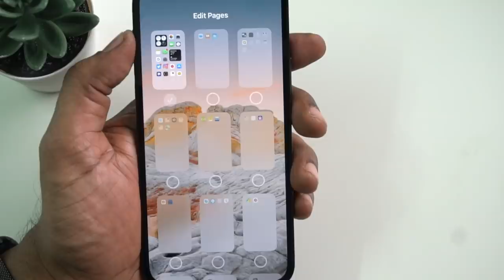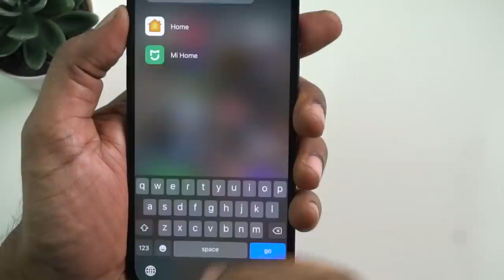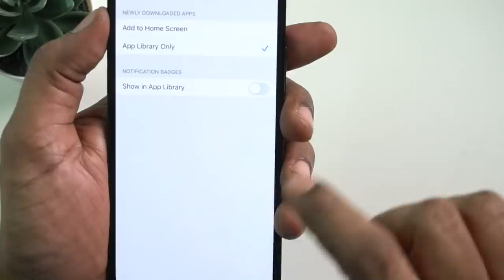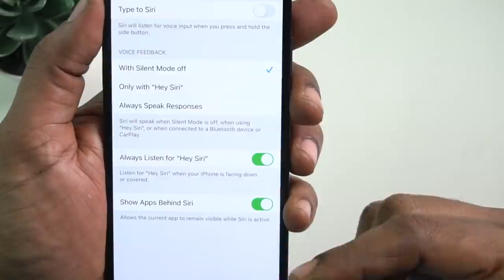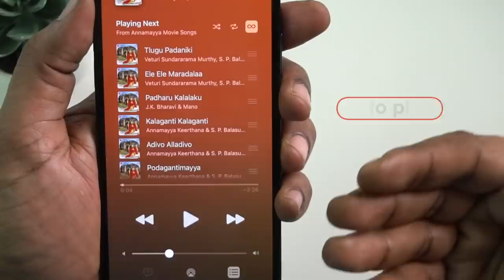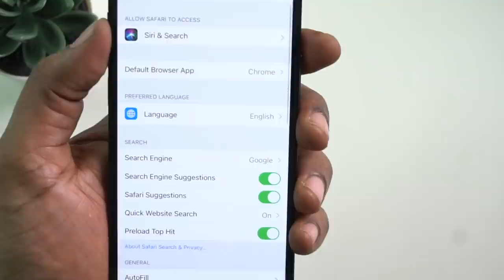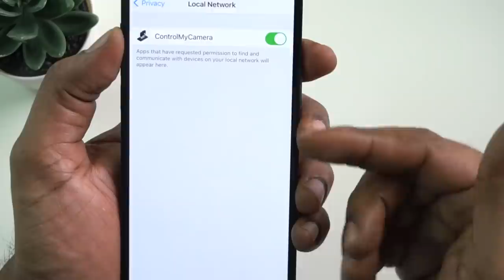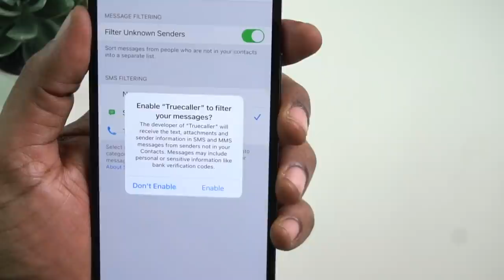iOS 14 Hidden Features in Telugu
13 useful. hidden features in iOS 14 are explained here

3.How to find number of battery charge cycles on iPhone |Telugu | Apple Bytes-13 | Charge cycle count
4. What is Optimized Battery Charging on iPhone? Right way of charging iPhone? Apple Bytes-15 | Telugu
5. Top 10 iPhone Battery Saving Tips in Telugu | iOS 13 Features | iPhone Battery  issues|Apple Bytes-1
My other videos related to iPhone:
2. How to clear RAM on iPhone? | how to increase iPhone speed | In Telugu | Apple Bytes-5